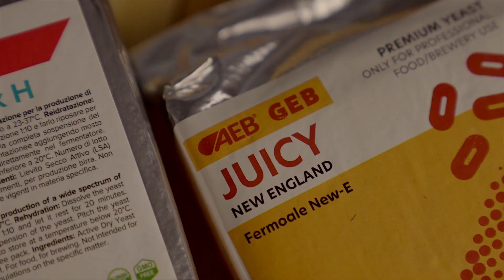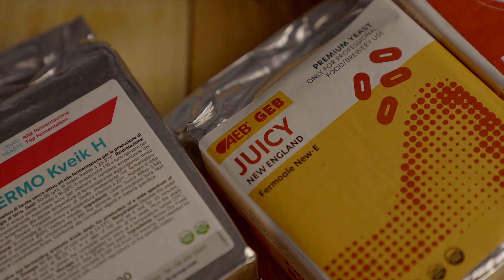Creating a stable haze in NEIPA's using Juicy New E Yeast // Get Er Brewed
Looking into the exciting new yeast Juicy New E from AEB brewing and what helps contribute to the haze , it's not just the yeast !
1. Protein - Polyphenol Haze
2. Biological Haze
3. Beta Glucan Haze
4. Chemical Haze

AEB Juicy New E is premium quality at incredible pricing and with high stock levels we can ensure you get express dispatch and full technical support

For the HOME BREWERS, we have a huge selection of the best ingredients and brewing equipment for all levels from Extract to All Grain Brewing available on our website with Express Worldwide shipping:

For the MICRO BREWERIES, our purpose built warehouse and storage facilities ensure that you get the finest and freshest ingredients backed up by great customer care, expertise and a genuine love for brewing.